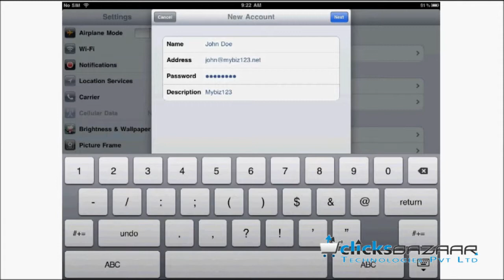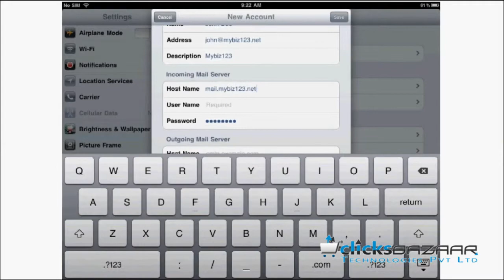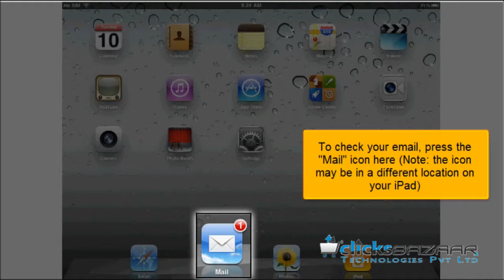Configuring a POP email account on your iPad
Learn How to Configuring a POP email account on your iPad, This Video Tutorial will guide you on how to setup POP email account from iPad. 1. If this is the first account you're setting up on the iPad tap Mail. Setting up a Pop3 on Apple iPad is easy - simply follow the steps below: From the iPad Home screen, tap Settings. Tap "Mail, Contacts, Calendars," then tap Add Account. Email this article explains how to Configuring a POP email account on your iPad. If you don't see your email provider listed, tap other, Add Mail Account. Follow the steps, about the purging feature for POP email accounts, in this Video Tutorial Clicks Bazaar Provide Step By step Setup Guide of How to setup a POP email account on your iPad.